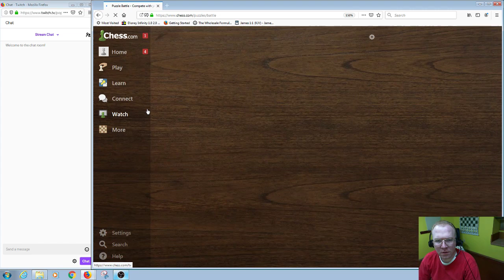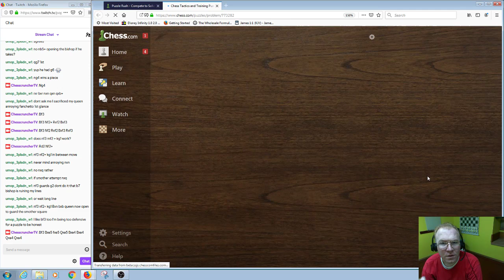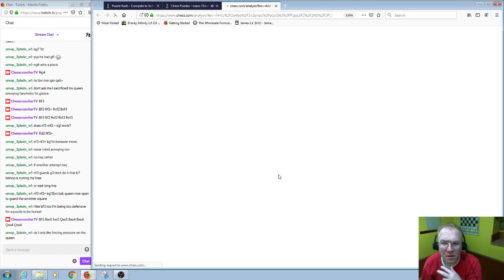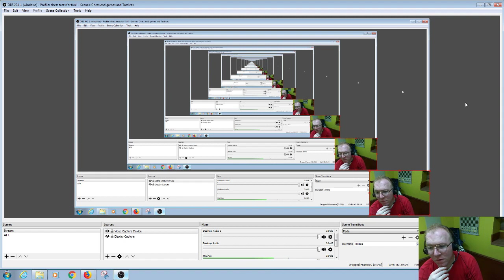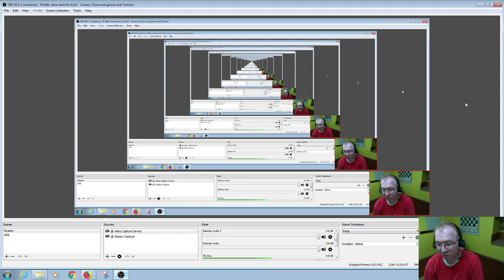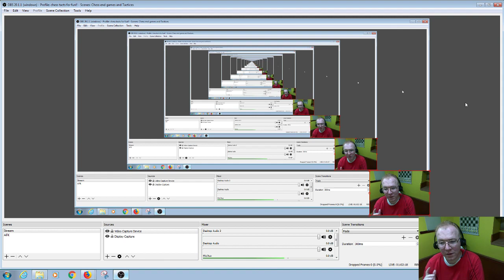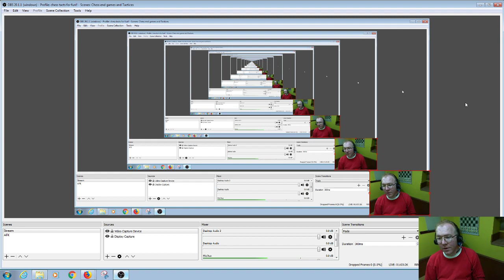Chess Cruncher TV The Climb to 2700 in Tactics 10 15 2019